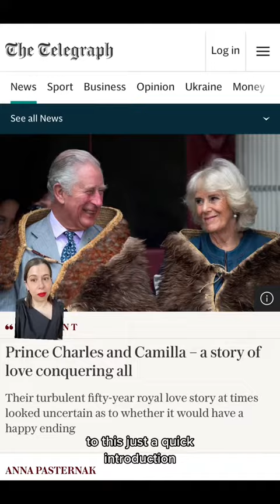Camilla Parker Bowles Image Rehab Part 1: Introduction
How did Camilla Parker Bowles go from the woman who would never be Queen to Queen Camilla?

In this 12 part series I'll dig into how Camilla Parker Bowles overhauled her image, the legendary PR moments and who helped her along the way.